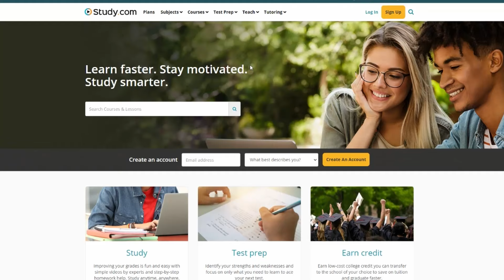I Defeated the College System - Bachelor Degree in 1 Year!? (Fast & Affordable!)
Major Mash is an index website that I made that provides information on ACE Credits (Study.com, Sophia, StraighterLine) and schools that accept their credits such as Western Governors University. It has a variety of spreadsheets which shows which ACE Credit Courses will transfer into that degree program. See which courses you need for your major and track your progress easily!

Do you want to graduate college faster? Get a Bachelor Degree in less than a year? Sign up at Study.com and other ACE Credit websites and start completing courses now!

Study.com 30% For 3 Months Off Link. This is the biggest discount they have ever done.

Alex is not an attorney, CPA, insurance, or financial advisor and the information presented shall not be construed as tax, legal, insurance, safety or financial advice. If stocks or companies are mentioned, Alex might have an ownership interest in them. Some offers mentioned may no longer be available or they have been changed.  Please don’t make buying or selling decisions based on Alex's videos. If you need such advice, please contact a qualified legal/licensed professional.